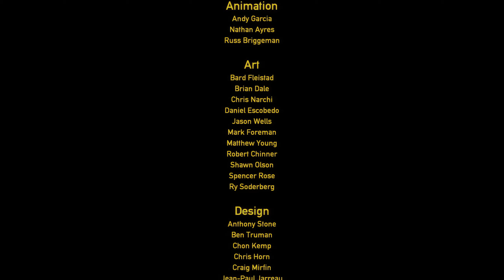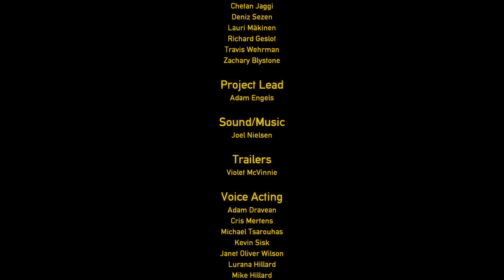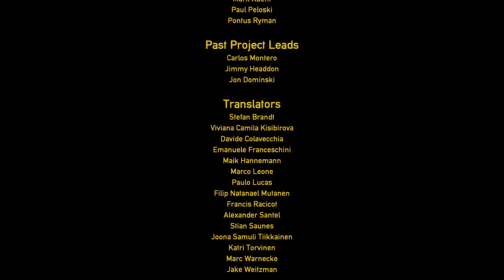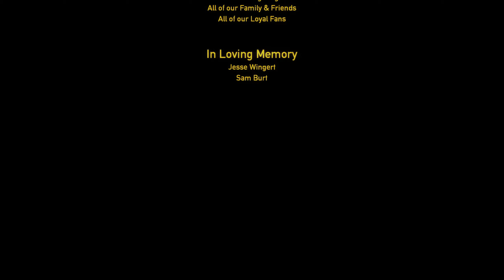Black Mesa - Hard - Chapter 18: Nihilanth - Ending and Credits